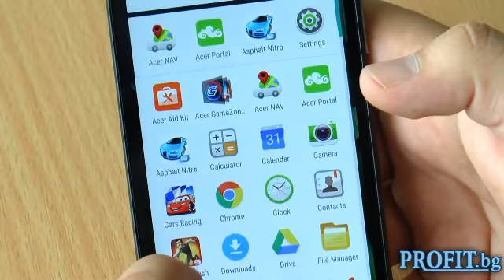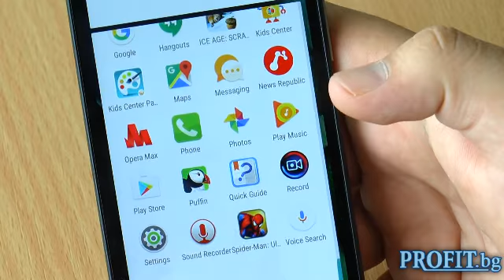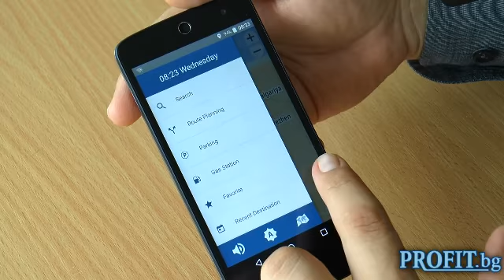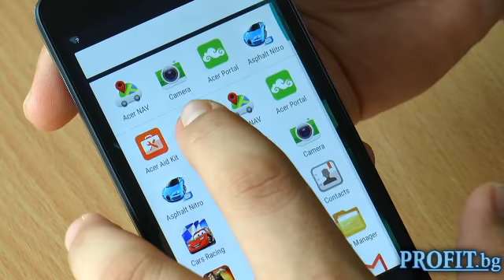Acer Liquid Zest 4G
Днес в съвместната ни рубрика с Profit.bg ще ти представим нестандартния смартфон Acer Liquid Zest 4G